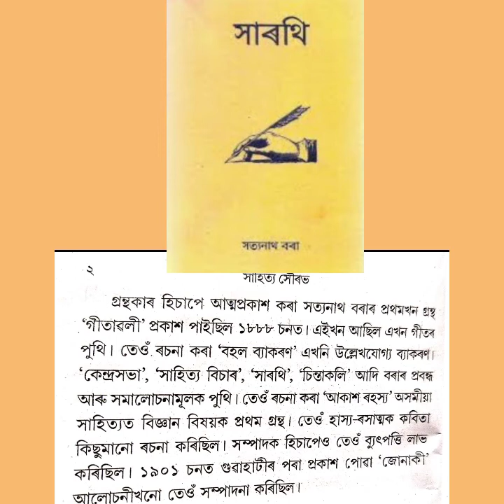ধনৰ ব্যৱহাৰ সত্যনাথ বৰা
Assamese class11